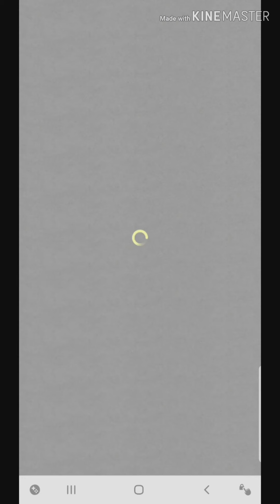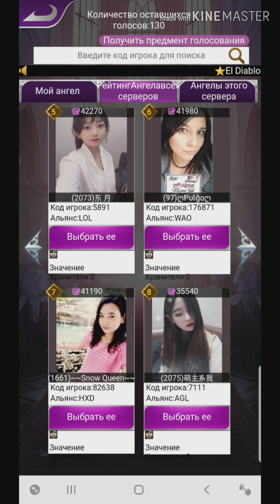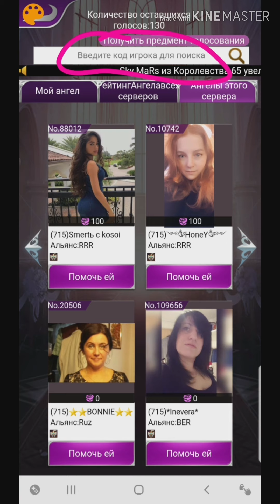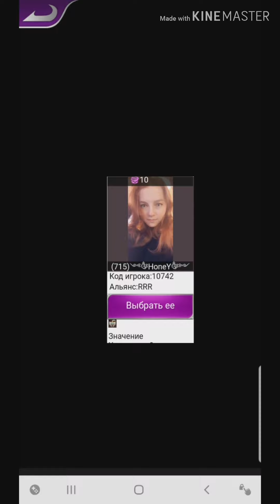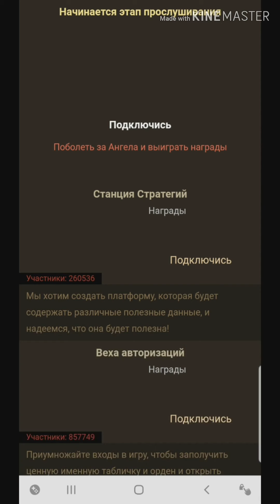Голосование за Ангелов!! Мой код 10742 // Clash oh Kings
Началось голосование за наших красавиц! Принимаем активное участие и голосуем 😇😇 мой код для голосования 10742 🥳🥳🥳